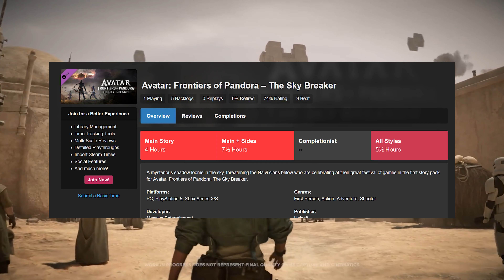Die ZUKUNFT von Star Wars Outlaws...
Wie sieht es mit den Zukünftigen Updates zu Star Wars Outlaws aus? Ubisoft meldet sich zu Wort!

Hier könnt ihr Star Wars Outlaws vorbestellen

Vielen Dank an Ubisoft für das Bereitstellen des Spiels!

Code: "TOMBIE" für 10% oder "TOMBIE5" für 5€ Abzug bei der ersten Bestellung 🥳

Creator Code: Tombie1991
Ubisoft Creator Code: TOMBIE

*Ref Links